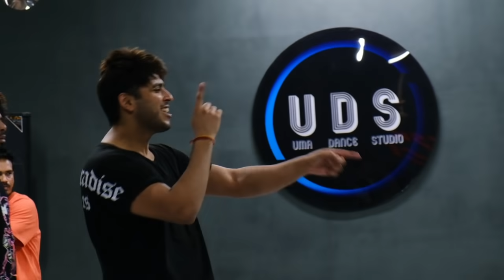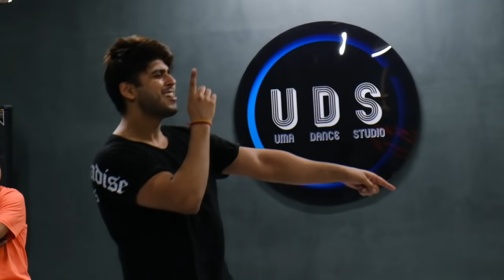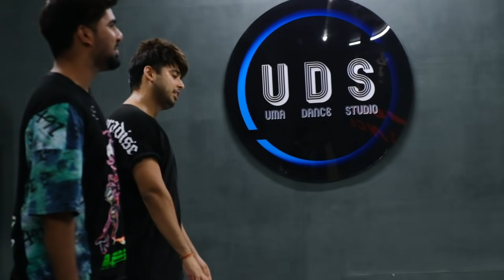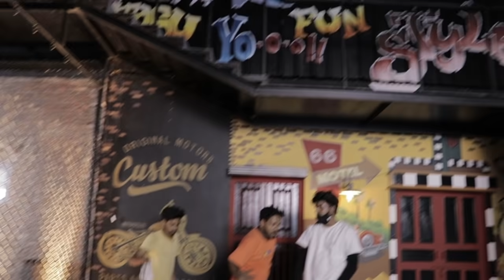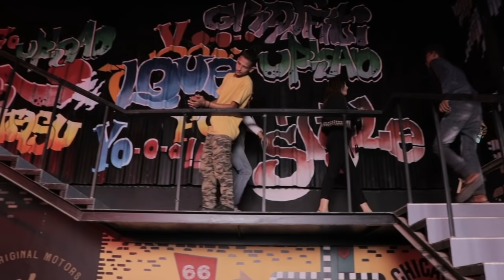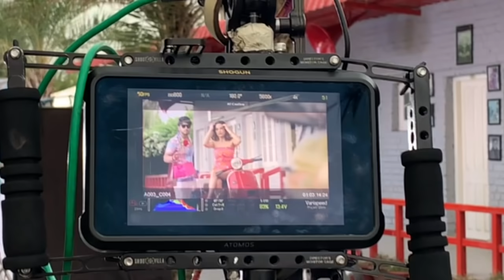Hanji Hanji : Maddy Sethi (Behind The Scenes) Filmy Boys | Xtreme Digital | Minash Entertainment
Minash Entertainment presents Behind the Scenes of Punjabi song the Hanji Hanji by Maddy Sethi. Maddy Sethi's new punjabi song Hanji Hanji.

Original Credits :-
Song : Hanji Hanji
Singer : Maddy Sethi
Female Artist : Upma Sharma
Lyrics : Deep Manak
Directed By : Kunwar Raj Singh & Subeg Singh Bhogal
DOP : Manoj Shaw
Associate Dir : Robin Singh Randhawa
Concept : Priyanshu Solanki
Edit & Di : Yogesh Singh Narania & Robin Singh Randhawa
Assitant Directors : Yogesh Singh Narania
Executive Producer : Prateek Arora
Choreographer : Shubham
Asst. Choreographer : Uma Kant & Prabhdeep Singh
Production Designer : Filmy Boys
Art Team : Deepak & Kishan
Hair & Makeup : Prabhjot
Costume Stylist : Aparna Arora
Poster : Yogesh Singh Narania
BTS & Photography : Vanshaj Bajaj,Sirjan Singh Basson & Ivraj Singh Bedi
Online & Reel Promotions : Xtreme Digital
Music Label : Minash Entertainment